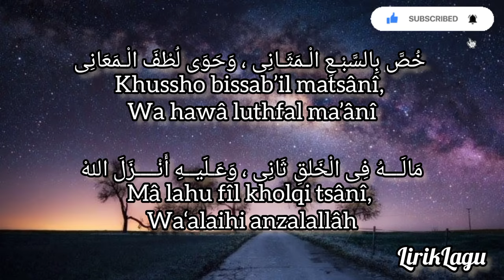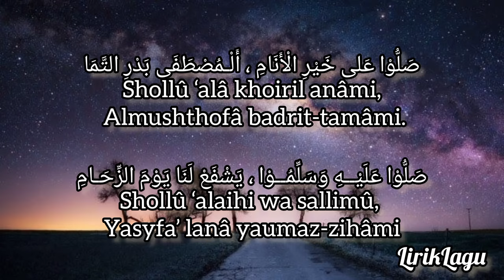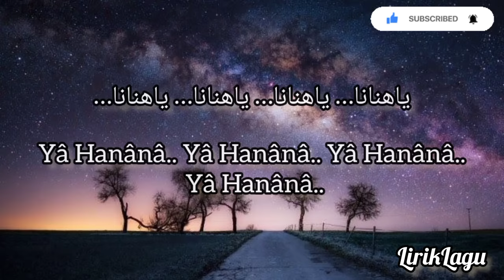Lirik Ya Hanana - Siti Nurbaeah Arab & Latin | Sholawat Terpopuler | Sholawat Terbaru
Dalam lirik ya hanana ini, mengajak umat Islam untuk senantiasa bersholawat kepada Rasulullah Saw sebagai bentuk penghargaan kepada beliau. Sholawat ini sudah ada sejak dahulu, cuma saja lantunannya tiap generasi berbeda.